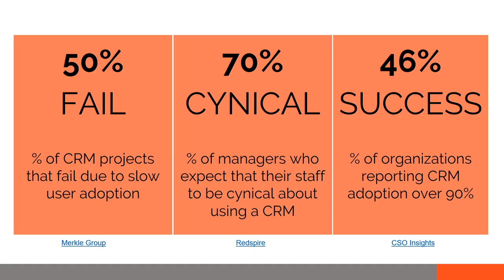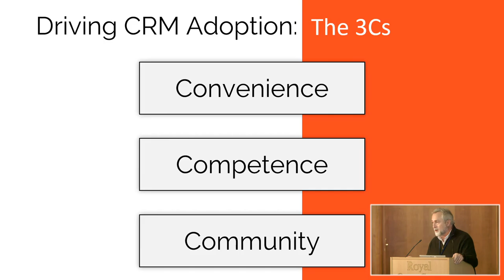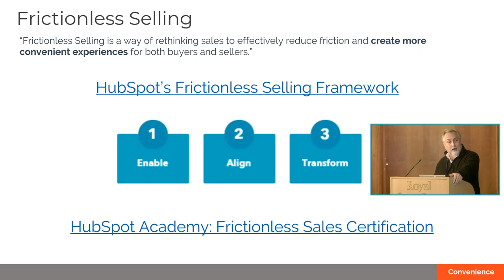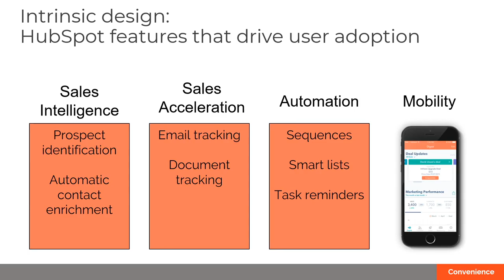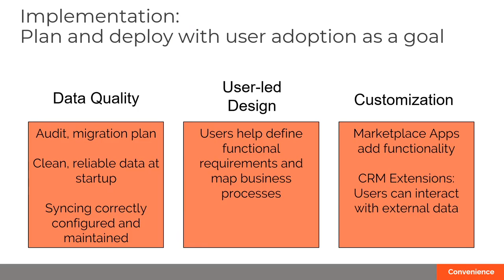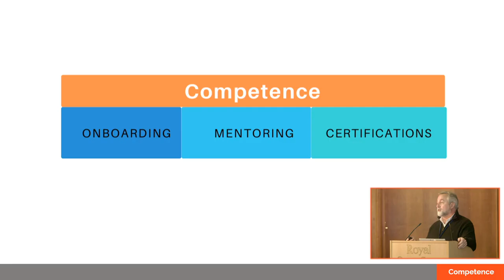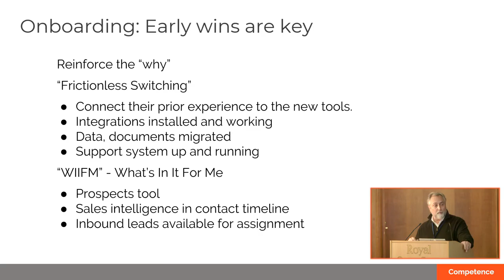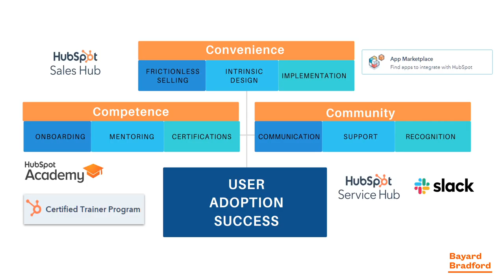CRM that Sales Actually Wants to Use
Setting Up for Success HubSpot with Sales Hub

Speaker: John Elmer, CEO - Bayard Bradford

John Elmer is CEO of Houston, Texas-based Bayard Bradford, a HubSpot Diamond Agency Partner.

John is a member of the HubSpot Global Partner Advisory Council and his firm runs the Houston HubSpot User Group.

John works with executives who are ready to digitally tranform their sales and marketing to drive revenue growth. He has over 30 years of sales and marketing experience in energy, technology, industrial products, manufacturing, ecommerce and professional services.

Bayard Bradford has a HubSpot integration platform on the HubSpot App Marketplace called Datawarehouse.io.  It easily connects HubSpot to other cloud software. John serves on the board of directors of the Numerical Algorithms Group in Oxford, UK.